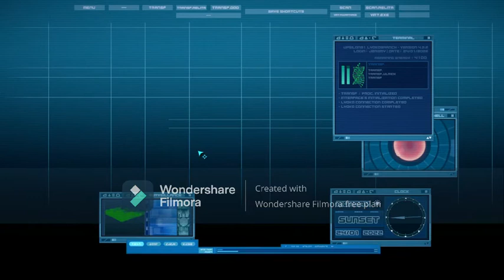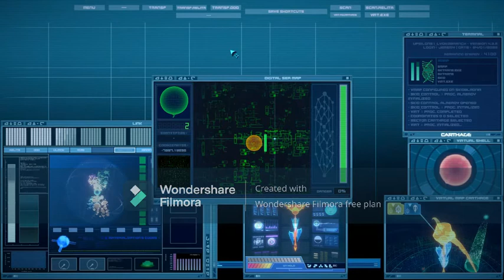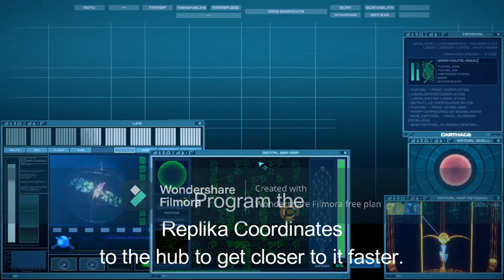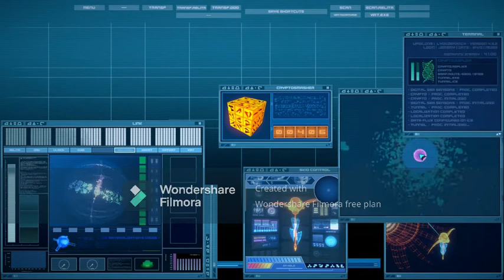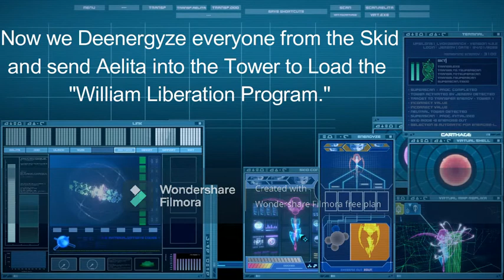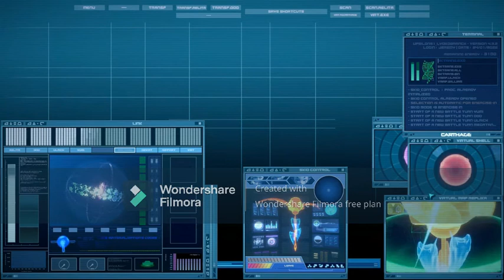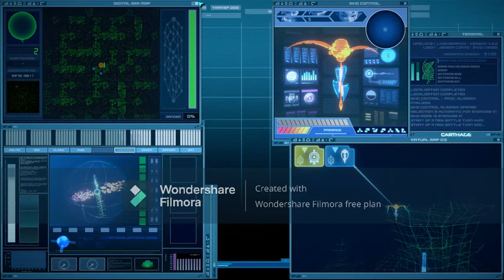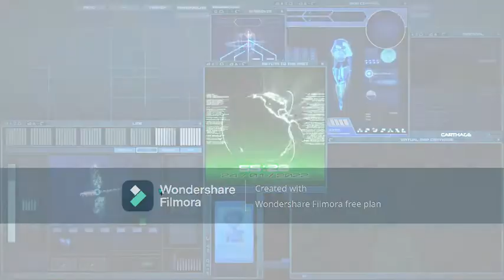IFSCL Down to Earth (Edit)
In this Video we finally free William from X.A.N.A!